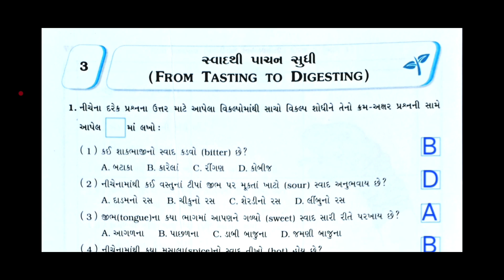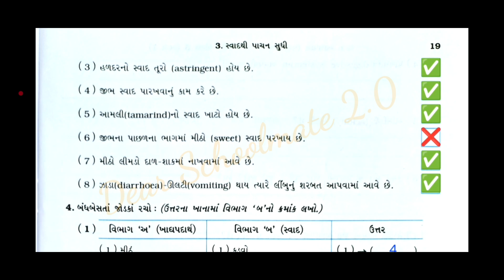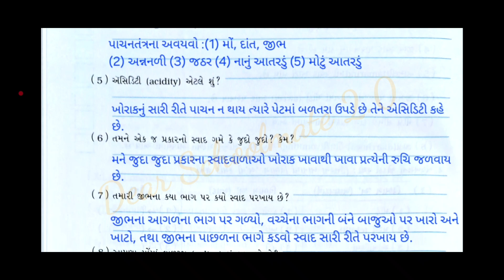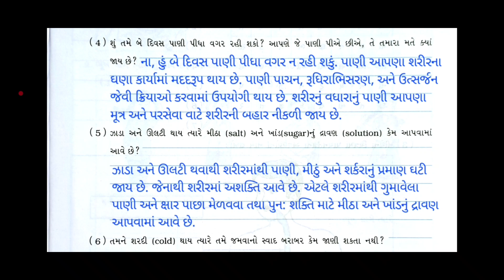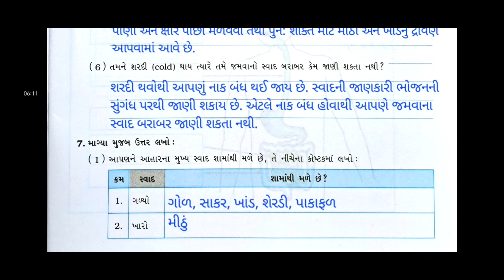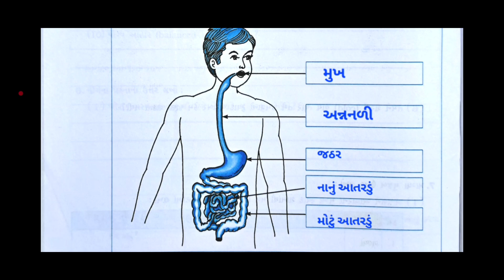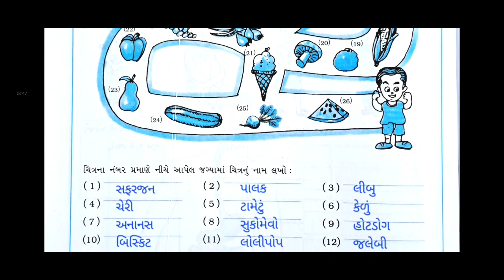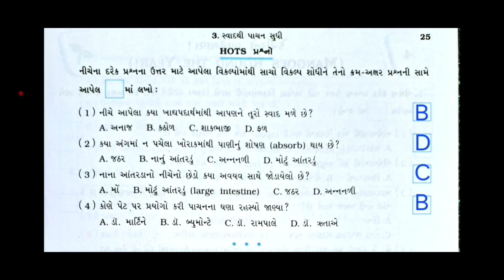Std 5 Paryavaran | Ch: 3 Gala Swadhyaypothi | aaspass ch 3 Swadhyaypothi | dhoran 5 paryavaran Ch 3